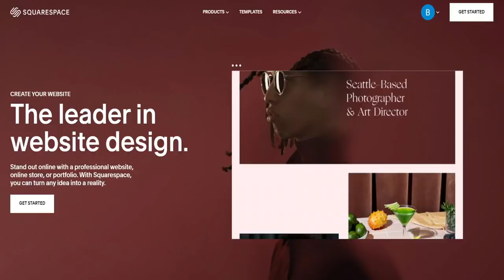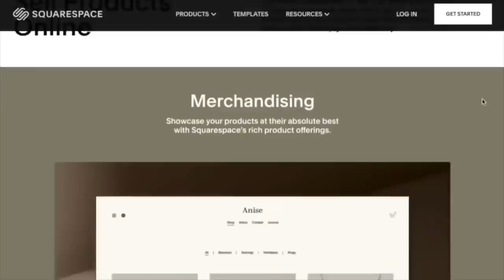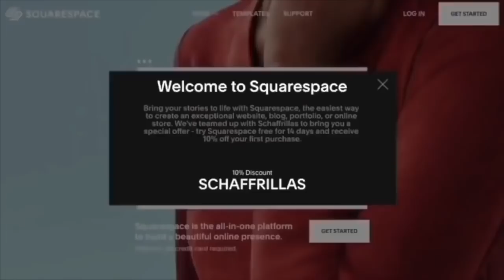The Mitchells vs. the Machines is CINEMA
Katie Mitchell future Best Director winner
(This is a review of The Mitchells vs. the Machines in case I need to say that for this video to be searchable)

Esteemed $5+ Patrons:
Andre Gutierrez
Andrew Young
Azzy
Bomfs, of Bomfscorp Ltd
Brock Aston
CG Lemonade
Charley Wymore
Charlotte M
Cole Jackson
Daniel Goldhorn
Danmccould
Dig Dog
Dman990099
Emily Allen
Finlay Stevenson
Flan
Floop
Foxxy Grandpa
Gabi Christie
Harjinder Chauhan
Humesy
Ian Seebach
InazumaFrost
Isaiah Williams
Jacob LaBossiere
Jake G
James Rodehaver
Jared Metzner
Kesy
Leif Bradshaw
Leporibae
Little Shop of Rocky Horror
Logan Aulidge
Logan McQuaid
Maddy!
Maker of Stuff
Malia Maynard
Maxi
Michael David Rose
Milky
MotherOfFools
Nick G
NoneLovesMe
Nozerz
Peter Hollens
Pixel
Put 9-Volt in Smash Bros. Please
Quinn Evans
RoscoesDad
Sara2
Seth Howell
Soloco
SONK THE HONK
SuperJimmy978
Tailored Muffin
Terry Maverick
That Guy Named Rai
The rEactor
The Right Opinion
Thomas Leeds
Trevor Grefford
Turboslut
Uncultured Swine
Vellum Tony
Vintage
Volianer
William Johnson
Zafarfro
Zelda Cailin